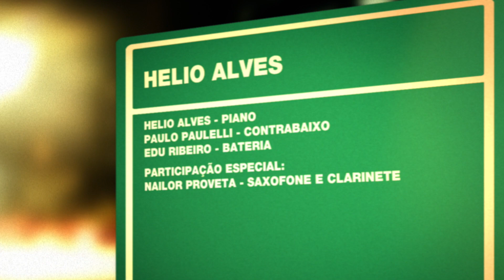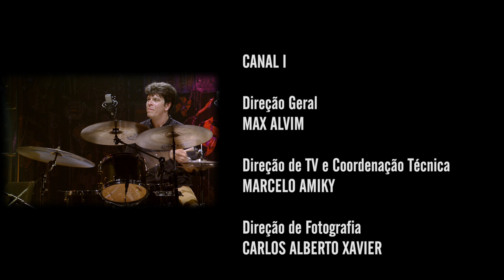Helio Alves | Programa Instrumental Sesc Brasil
Radicado em Nova York desde os anos 90, Helio Alves Trio apresenta um repertório onde mistura compositores brasileiros como Tom Jobim, Chico Buarque, Moacir Santos e Milton Nascimento, com composições próprias como “Duality” e “It’s Clear”. Tudo isso para combinar a complexidade rítmica da música brasileira com o jazz contemporâneo.

Ficha técnica:
HELIO ALVES
piano

PAULO PAULELLI
contrabaixo

EDU RIBEIRO
bateria

Participação Especial:
NAILOR PROVETA
saxofone e clarinete

Produção:
CAROLINA GOUVEIA

Repertório:
BALA COM BALA (João Bosco/Aldir Blanc)
IT'S CLEAR (Helio Alves)
DUALITY (Helio Alves)
COISA Nº 10 (Moacir Santos)
VERA CRUZ (Milton Nascimento)

CANAL I
Direção Geral
MAX ALVIM

MARCELO AMIKY

IGOR DELION

Narração
PATRICIA PALUMBO

Textos
ALEXANDRE HANDFEST

PATRI SALGADO

DENISE MARTINS

BRUNA PACHECO

LENA LIMA

Cinegrafista
ALDO RIBEIRO

REGINALDO SILVA

PIU DIP

Pós Produção
PATRI SALGADO

CINELOC

Coordenação
WILLIAM RICARDO

FABIO MARDEGAN

Cinegrafistas
DIEGO KARMAN
DIÓGENES MOREIRA

MURILO NEVES
RAFAEL CHARELLI

SESC

SESC CONSOLAÇÃO

FELIPE MANCEBO

EDNA RIBEIRO S FACHETTI
MARCO ANTONIO DA SILVA
TAYNA GUIMARÃES VIEIRA FERREIRA
THANYA FERNANDES CARBONI
ZACARIAS CARVALHO

Equipe Técnica
ALEXANDRE LUIZ DA SILVA
CLAUDIO DOS SANTOS SOUZA
DAVI ROQUE

Sonorização
ALEXANDRE BONA

Iluminação
EDSON FM
ELTON DE JESUS RAMOS
RODRIGO SAMPAIO REIS

Gerente Adjunta
KELLY ADRIANO

RICARDO TACIOLI
SONOE ONO

SESCTV

Produção
TATIANA GARCIA

Programação
FERNANDA FAVA
SÍLVIA GARCIA

HELOISA URURAHY

SIDÊNIA FREIRE

REGINA GAMBINI

IVAN GIANNINI